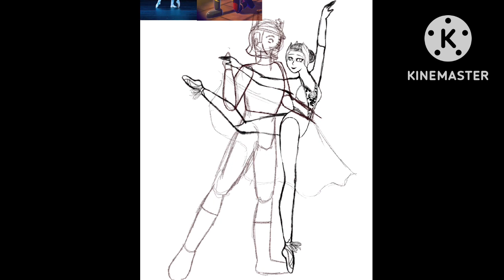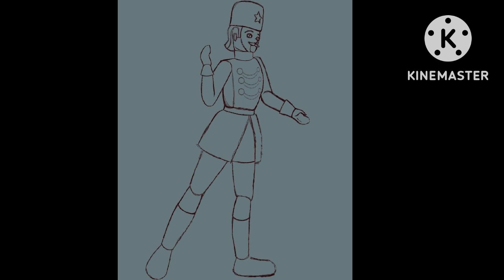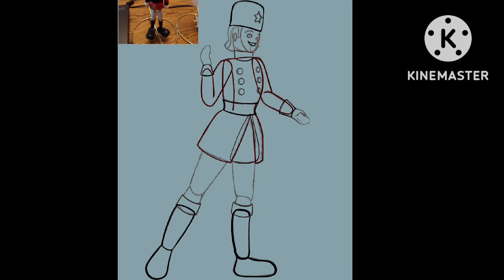The Nutcracker and the Swan SPEEDPAINT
The song was performed by violinest Lindsey Stirling!

The Nutcracker and the Swan
These two were my favorite Christmas ornaments since I was little, the classic nutcracker and the white swan ballerina.

17 days before Christmas…